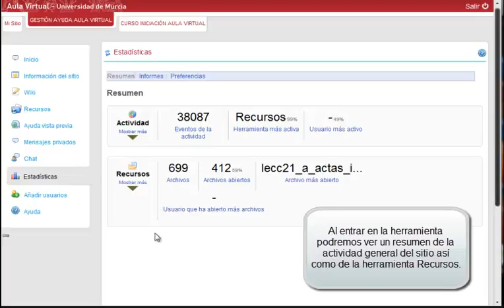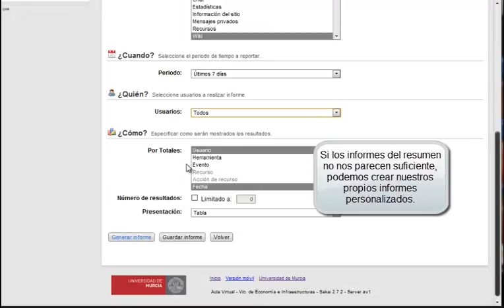Lección 45 -- Aula Virtual Sakai -- Estadísticas